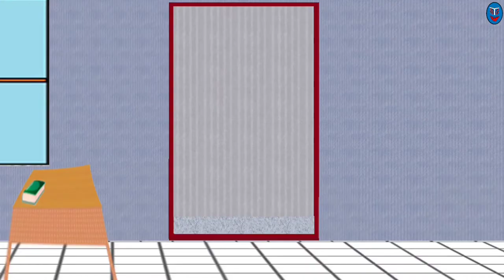पाठशाला के धुरंधर | हिन्दी मज़ेदार जोक्स | स्कूल में कॉमेडी | मज़ेदार कार्टून हिन्दी में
यह एक मजेदार पाठशाला कार्टून है। इसमें एक गुस्सैल शिक्षक और पाठशाला के जो धुरंधर छात्र हैं, उनके बीच की नोंक-झोंक को बड़े ही मजेदार तरीके से बताया गया है। यह कार्टून चुटकुलों से भरा पड़ा है। यह कार्टून हमें हँसने के साथ-साथ इतिहास की जानकारी भी देता है।
Ye ek majedaar school wala cartoon hai. Isme ek angry teacher aur rough student ki nok-jhok ko bade he majedaar tareeke se bataya gaya hai. Ye cartoon jokes se bhara hua hai. Ye cartoon hamen hansne ke sath-sath history ki information bhi deta hai.

CARTOON KE LIYE USE KIYE GAYE APPS:-